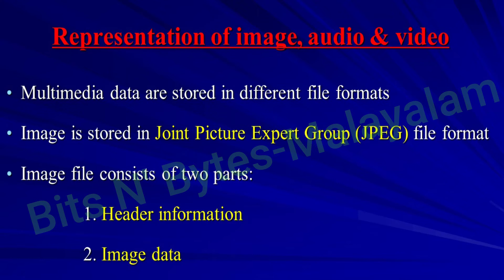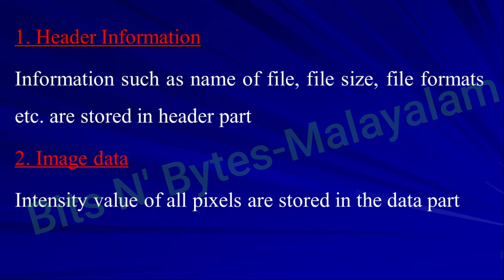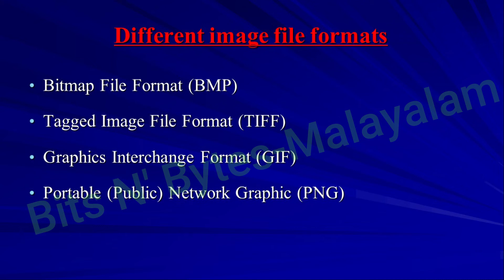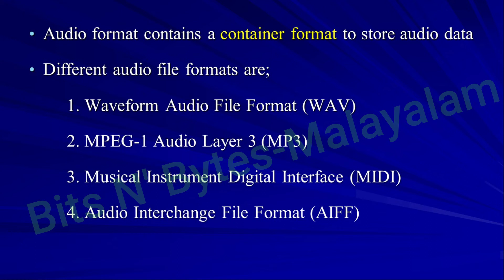Representation of IMAGE, AUDIO & VIDEO || chapter 2 || കേരളാ സ്റ്റേറ്റ് സിലബസ് ||Explained in മലയാളം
This video is for PLUS_ONE COMPUTER_SCIENCE Students.

Here we follow

CHAPTER 2
DATA REPRESENTATION AND BOOLEAN ALGEBRA

Today's Topic
Class 27

Next Portion
chapter 2.4_questions & answers

VIDEOS WILL BE UPLOADED EVERY_DAY AT 7'0 clock